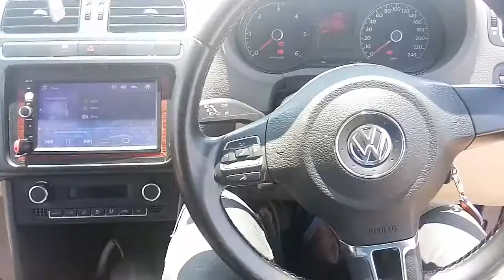Vento Tdi Highline | Modified